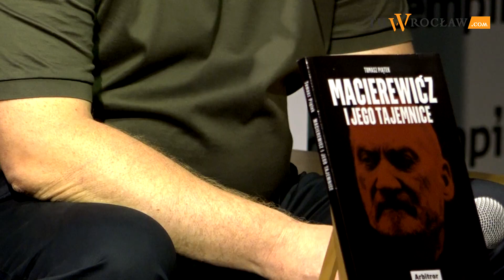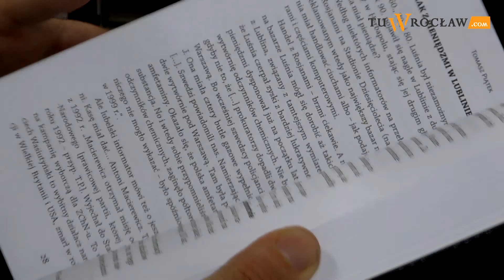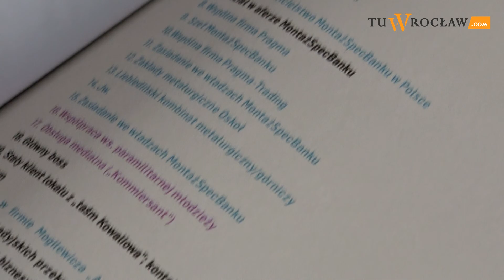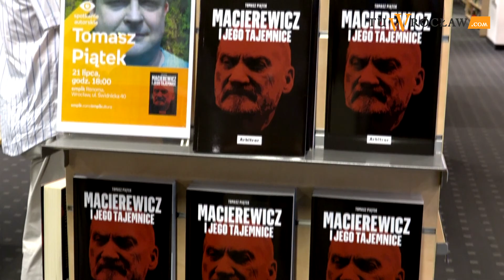Rozmowa z pisarzem Tomaszem Piątkiem, o książce "MACIEREWICZ I JEGO TAJEMNICE"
Michał Hernes z rozmowie z Tomaszem Piątkiem, autorem książki "Macierewicz i jego tajemnice".